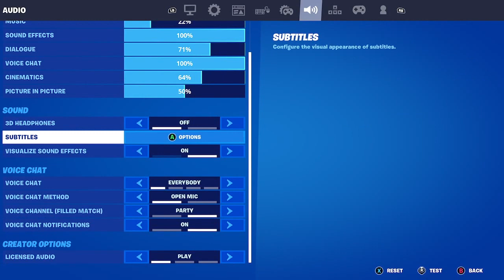my squad over your squad